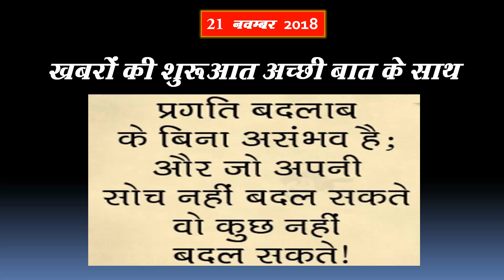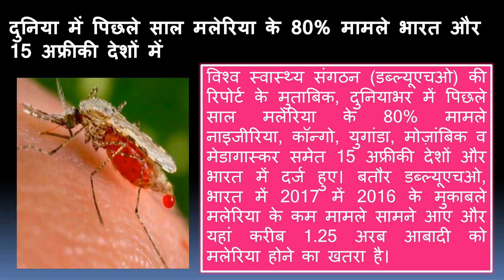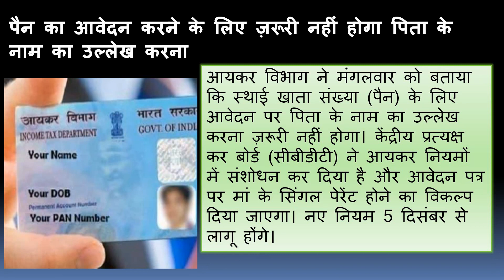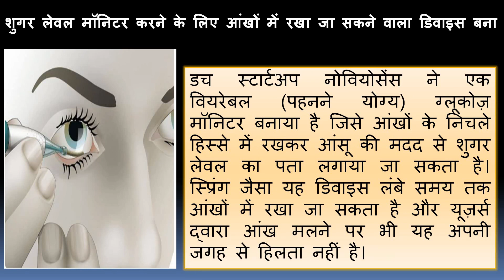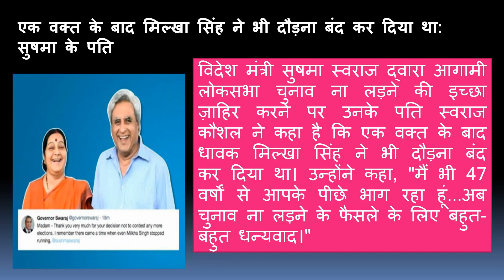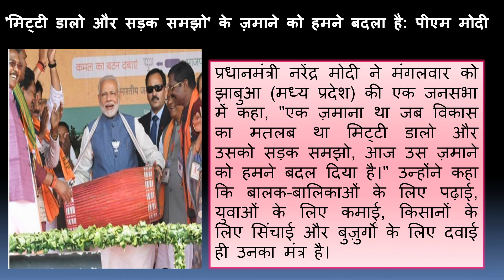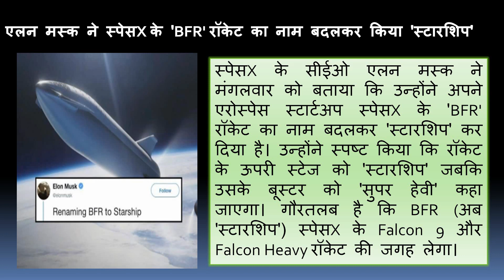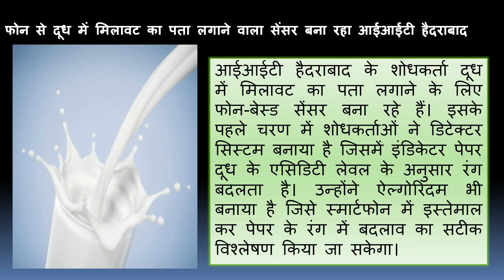Today Breaking News ! आज 21 नवंबर के मुख्य समाचार, 25 बड़ी खबरें ,चार कैमरे वाला फोन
एलन मस्क ने स्पेसX के 'BFR' रॉकेट का नाम बदलकर किया 'स्टारशिप'